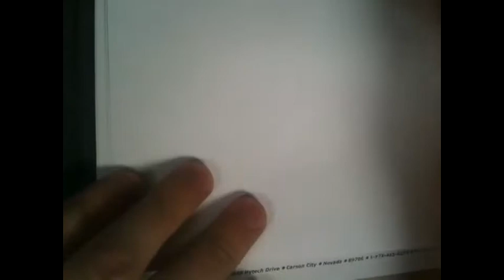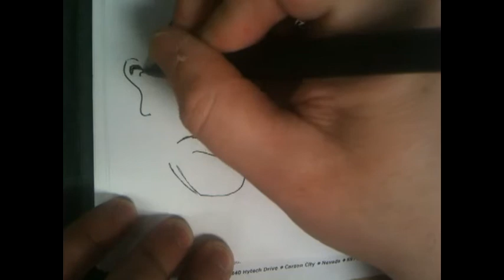How to draw a guy with a mullet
Just drawin' a guy with a mullet.